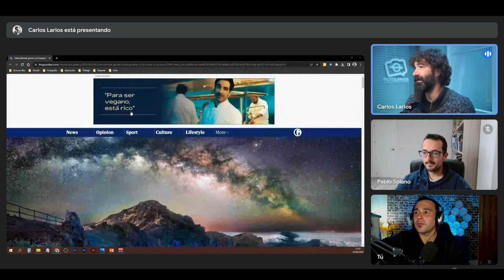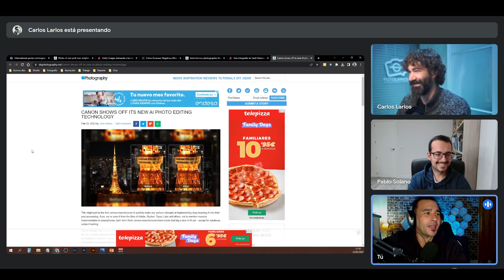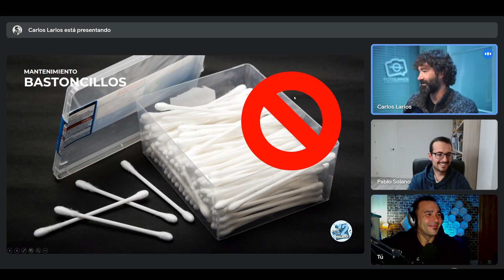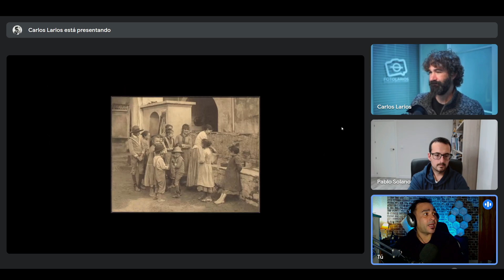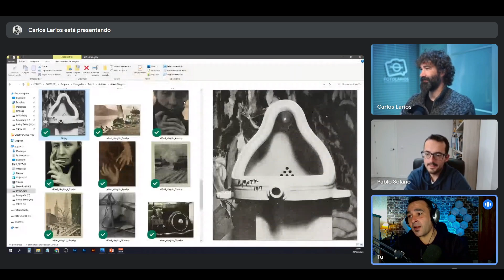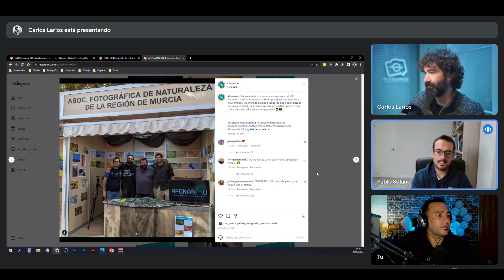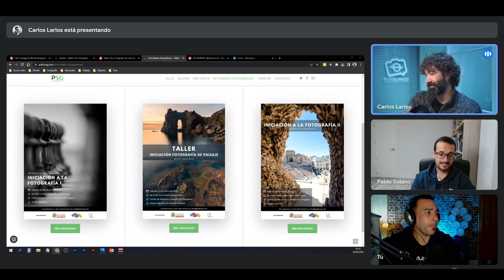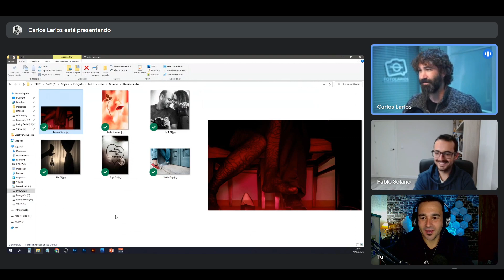Hablamos del fotógrafo Alfred Stieglitz y de Asociacionismo con Pablo Solano de AfonarMu. 1x05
Recordad que nos podéis ver en directo en el canal de Twitch '12_pulgadas' todos los jueves a las 21,00h. ▶ ACOMPÁÑANOS EN TWITCH

En esta sesión traemos nuevas noticias, hablamos de mantenimiento de la cámara de fotos, os contamos sobre la vida y obra de Alfred Stieglitz y contamos con un invitado que nos hablará de su nueva asociación 'AfonarMu', se trata de Pablo Solano.

Como siempre, todo de manera distendida, como si quedáramos en nuestro rincón favorito a charlar sobre fotografía con nuestros amigos.